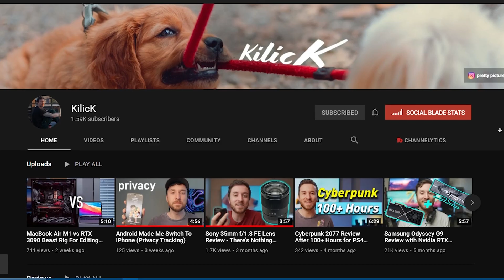is airrack's $200 YouTuber course worth it??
In this episode of The Small YouTuber Podcast, I speak to EllieMarieTV and Kilick about our membership to airrack's $200 CreatorNow course over the past six weeks. Is it worth the money?

0:00 Intro
2:58 Discussing CreatorNow
26:33 Discussing other YouTube-related topics
57:06 Outro